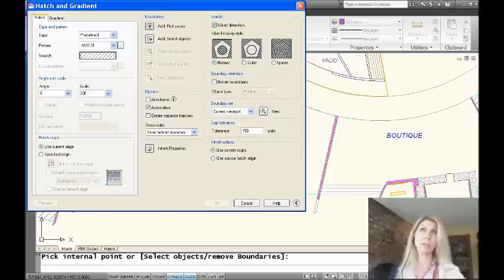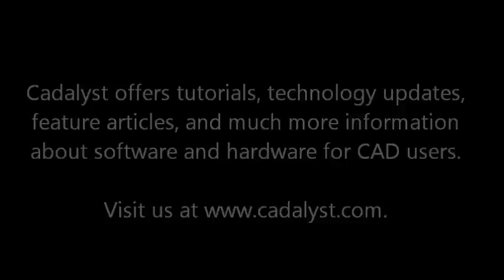Fixing Gaps in Hatch Boundaries (Lynn Allen/Cadalyst Magazine)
Nothing is more tedious than searching for a hole in a hatch boundary -- especially when there is no need to do so! Lynn Allen will show you how to hatch an area even if there is a gap in the boundary. (Available in AutoCAD 2004 and later.)